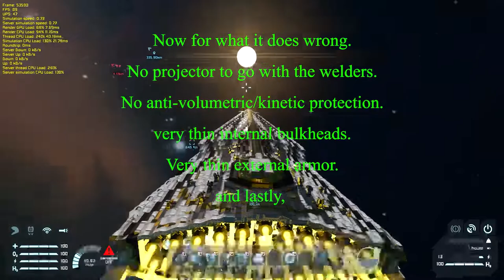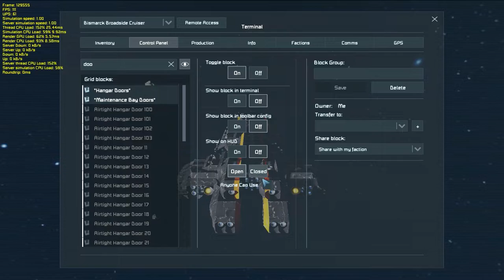Battlecruiser Throwdown Ep 35: Bismarck vs Hesperios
The Hesperios is a solid Mobile base with strong offensive capabilities clocking in at twice Bismarck's dry weight.

Folding, spindling and mutilating anything on the workshop, 20ktons on up. Leave suggestions for ships for me to throw all 38ktons of Big B against next.

This series is meant to highlight the ships involved, for better or worse. Something I've found on the workshop are that most ships, especially popular ones that look pretty generally aren't very good combat vessels, and have most often not even been properly tested to the point of systems failure, something I've made a point of doing to all my combat ships starting with the Bismarck.

The sad fact is that a combat vessel is meant to fight, and quite a few of them can't.